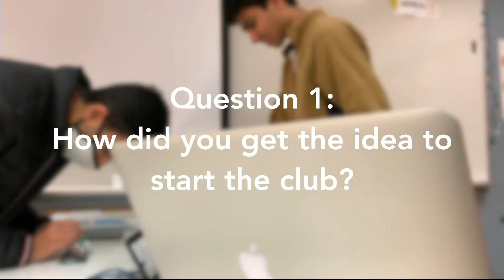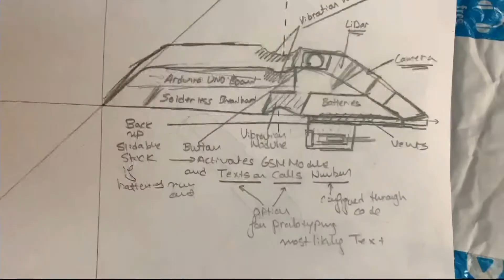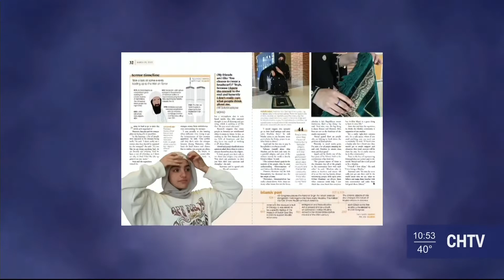CHTV 03.25.22 NEWSCAST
**This is a 100% student-produced newscast. Views presented here do not reflect Carmel High School or Carmel Clay School District. All messages, stories & opinions are our own.**
Check us out in SSRT for all your daily announcements.
News Anchors: Ireland Jones
Entertainment Anchor: Natasha Joy & Julia Henn
Sports Anchor: Jake Nisonson
Weather Anchor: Summer Prince